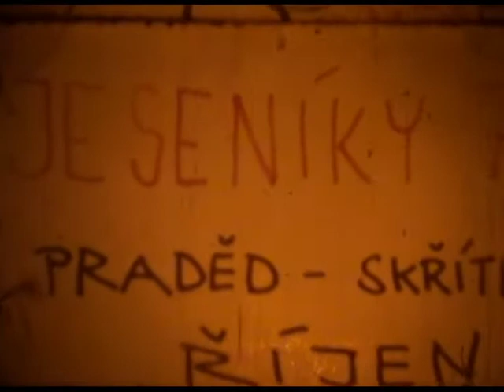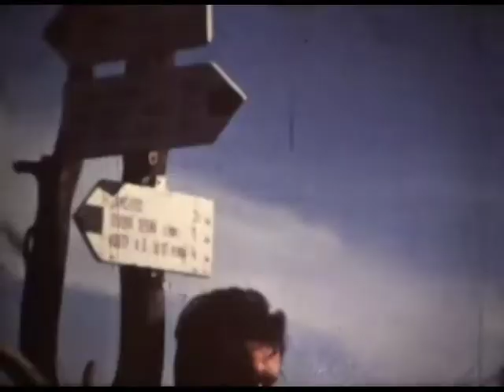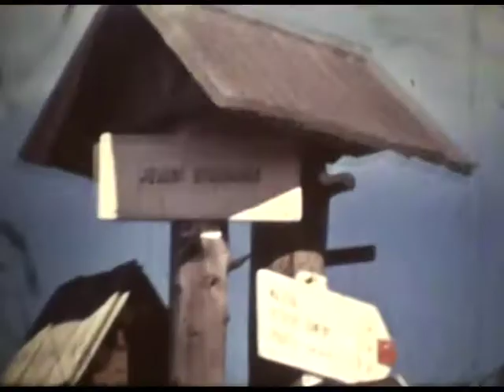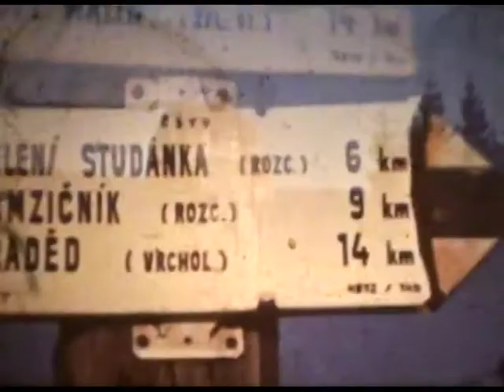Archiv Řemi K033 Jeseníky, Praděd, Skřítek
Podzimní pochod a barva hor. Jelení studánka.